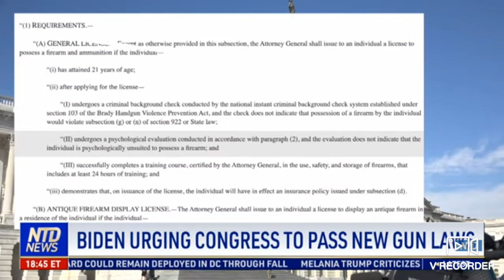Will the Biden administration be the one to end our 2nd amendment rights!??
Morning News Clip on Bidens stance on our 2nd amendment rights!?Your thoughts?